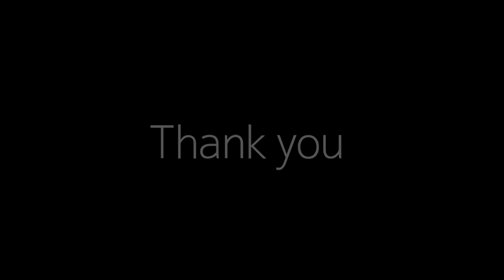Primoz Roglic 2019 | Cycling motivation 2019 | Man of the year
Roglic has made an incredible season, winning La Vuelta, UAE tour, tour de romandie, tirreno adriatico and some stages of "Giro"

Primoz Roglic 2019 | Cyclicing motivation 2019 | Man of the year